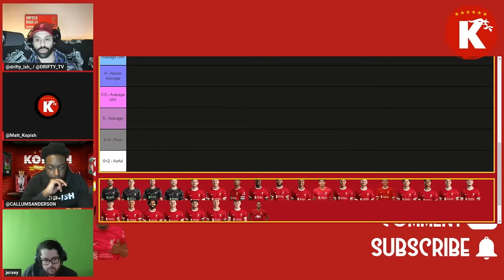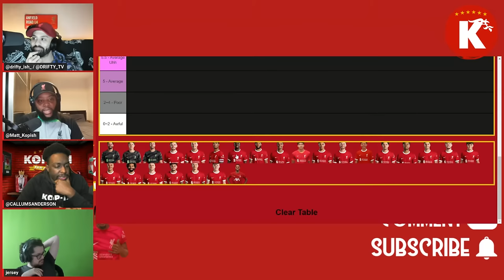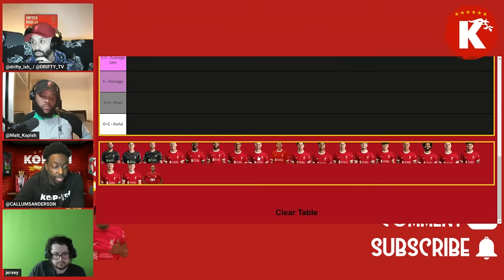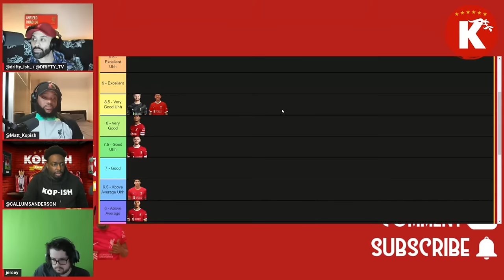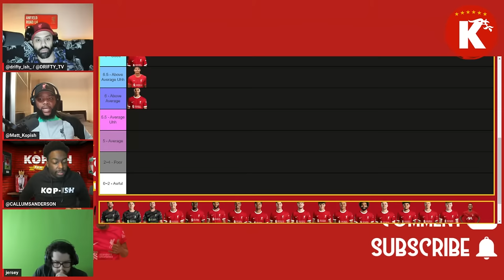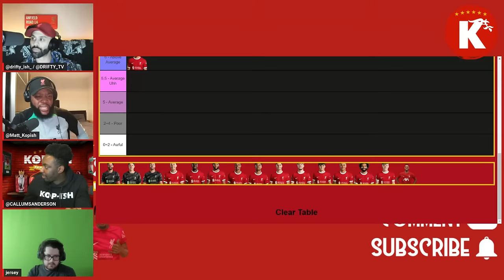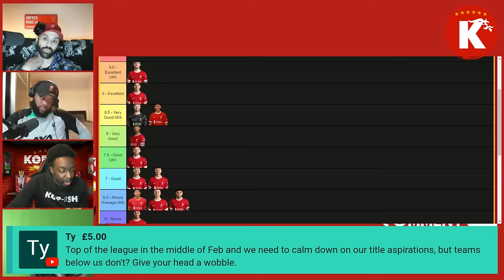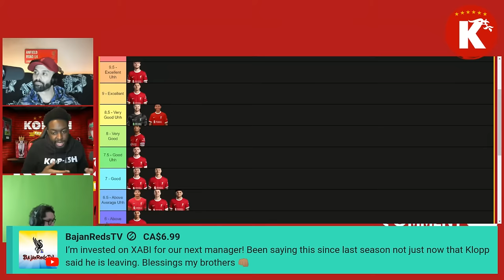BACK TO WINNING WAYS | LIVERPOOL 3-1 BURNLEY | MATCH REACTION & PLAYER RATINGS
We are Kop-Ish! Passionate Liverpool fans giving you our thoughts and views about all things concerning the Mighty Reds!
We're on the road to 40k subscribers, so if you haven't already, subscribe to our channel and turn on notifications for up-to-date Liverpool FC news, transfer rumours, talking topics and MUCH MORE and views.

JERSEY BOY HAS HELPED US LOADS BEHIND THE SCENES SO PLEASE SUPPORT HIM!